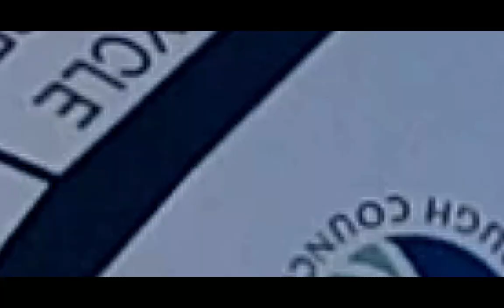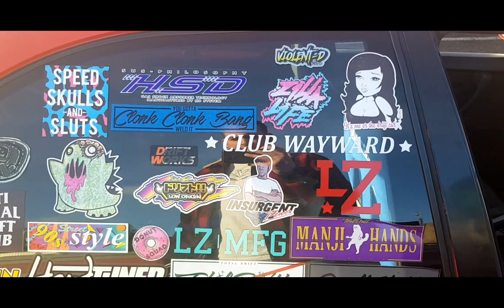Mike throwing his street legal bmw e36 drift car around Teesside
Mike smith showing off how well his bmw e36 2.8 compact handles and trying some lively entries

Song
Close (Brooks Remix)
Artist
IZECOLD, Molly Ann, Brooks
Album
Close (Brooks Remix)
AEI (on behalf of NCS); ASCAP, UMPI, UNIAO BRASILEIRA DE EDITORAS DE MUSICA - UBEM, Featherstone Music (publishing), LatinAutor, LatinAutor - SonyATV, and 12 music rights societies